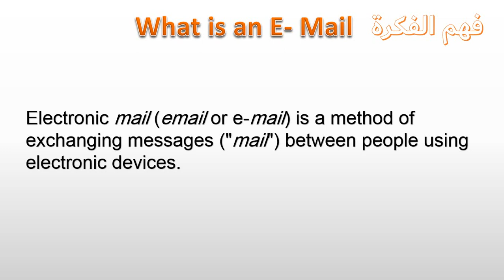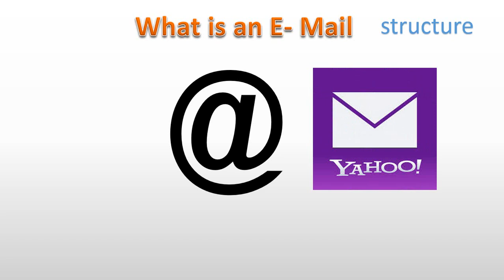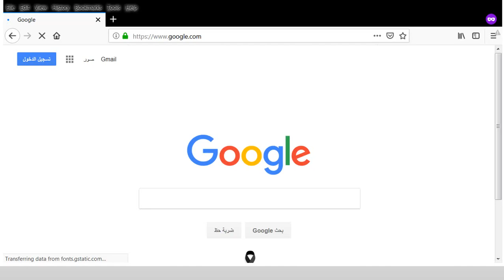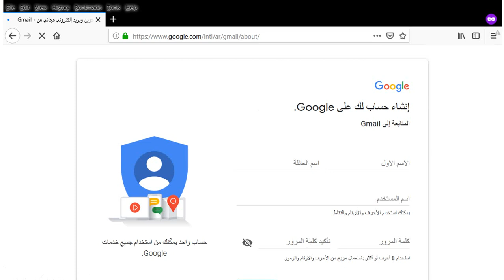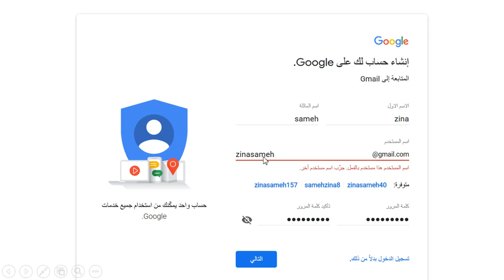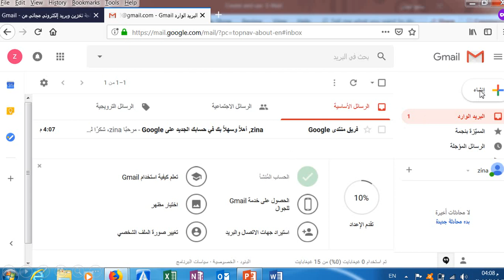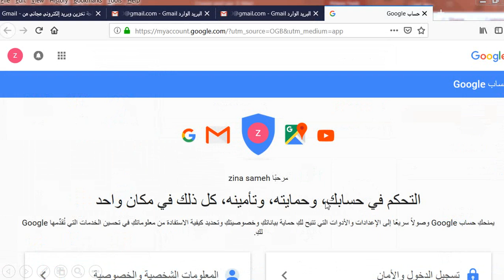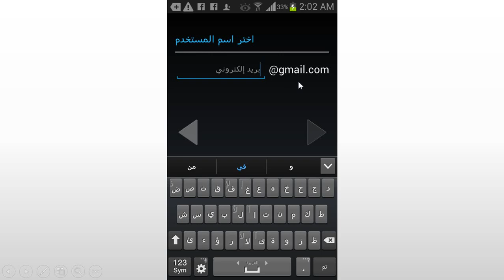بالتفصيل طريقة عمل بريد الكترونى E-Mail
شرح طريقة عمل بريد الكتروني وارسال واستقبال الرسائل